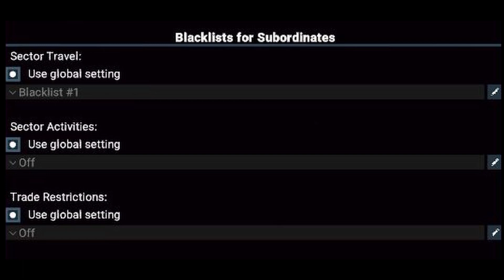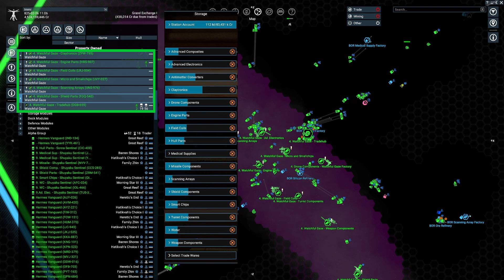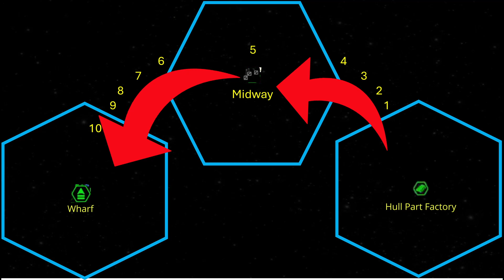X4: Foundations // Blacklists for Station Subordinates - manage your logistics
00:00 Intro
00:16 Blacklists for Station Subordinates
00:49 How to setup Blacklists
01:24 Field Test
01:57 Ware distribution between stations
02:33 Pull Push
02:43 long distance trading - repeat orders?
03:17 Outro